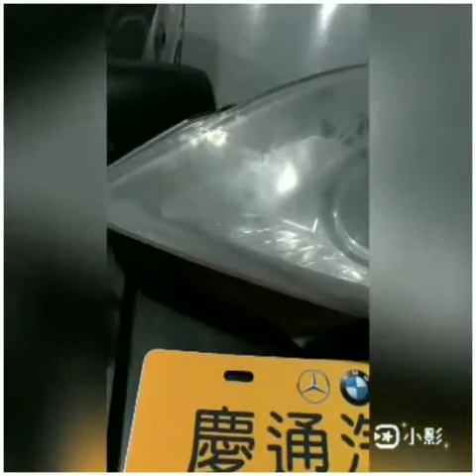車友福音~大燈霧化研磨篇~恢復光明燈照亮前方未知的路況~確保行的安全，安全是回家唯一的路~新竹廠大燈霧化修護篇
大燈殼經過長年風吹日曬雨淋後會讓大燈燈殼霧化泛黃等現象，造成夜間對路面的照明光線不足進而影響行車安全，本公司導入日本原裝進口大燈鍍膜解決車友的困擾，施工後鍍膜有效約一年，提供有困擾的車友們.
本案因大燈霧化極度嚴重，必須採用砂磨技術施作，建議車友不要輕易嘗試此工法，若施作不當會報廢一顆大燈得不償失，建議找專業廠施作.

才能隨時收到慶通汽車 進口車專修 最新汽車保養維修知識喔!

慶通汽車服務廠資訊:
台北市濱江廠 104台北市中山區濱江街138號 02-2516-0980
新北市新店廠231新北市新店區中興路一段57號 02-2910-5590
桃園廠334桃園市八德區中華路195號 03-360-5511
中壢霖麒廠320 桃園市中壢區環中東路606之16號 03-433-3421
新竹廠302 新竹縣竹北市中華路279號 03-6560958
台中廠407台中市西屯區中清路三段123-1號 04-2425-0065
文心廠407 台中市西屯區文心路三段46號 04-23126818
台南廠710台南市永康區中正南路315號 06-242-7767
高雄市大中廠813高雄市左營區大中一路472號 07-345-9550
WOW好站桃園站 320 桃園市中壢區文化二路95號 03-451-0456